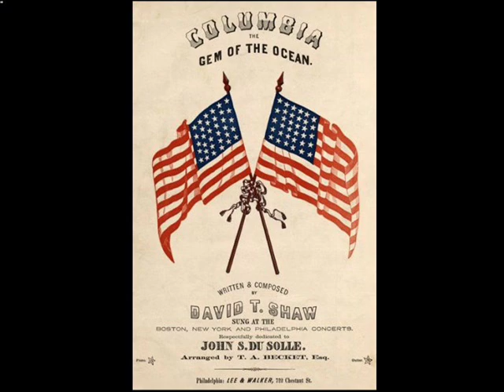Columbia Gem of the Ocean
American Patriotic Song sung by the Robert Shaw Chorale